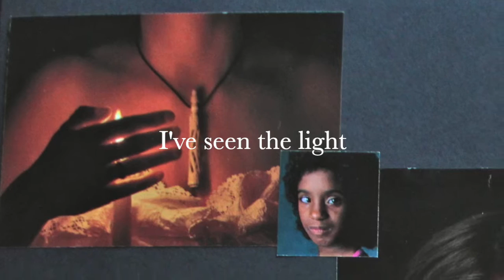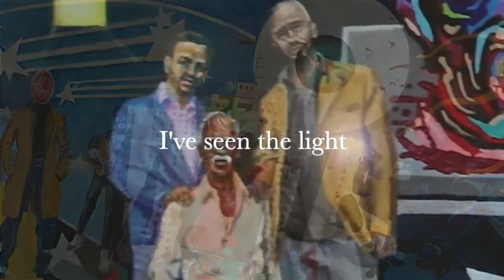cosmic knockout film excerpt 9 I've Seen The Light- Issa Ibrahim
“I’ve Seen the Light” was recorded in the same session as “Save The Children”, where I experimented and again relied on a preset rhythm track, this one kind of smooth soul. It suits the mock-gospel feel I wanted for the song, and I recall this coming together very quickly, since I was creating a melody to an already established bass pattern. For a long time, I settled on a version where I sang the lead and backing vocals, but since this was a song meant for a woman, I enlisted the talents of outpatient Dawn Reed to help deliver it with a co-lead vocal. There's an endearing vulnerability to her performance.
I’m very proud of the three-part harmony in the background, giving the song an almost Gladys Knight and the Pips-like quality.

It is not dark in this space, just outside the doors leading to the various dormitories for children age five to twelve. There is a warm glow as if cast by candles and this glow, that emanates from a single woman. The light seems to come from the inside, and though she is new to discover this heavenly burning within her she knows it is to help her do good works. There are more than fifty children all gathered behind her. They are silent but not scared. They know she was a worthy guardian. Sabrina Duncan has found her calling.

These songs were written specifically for the paintings and narrative that followed several psychotic breaks. The best of which fleshed out in “Latrine Studios”, my makeshift recording rig set up in various broom closets and bathrooms hidden from the administrators in Creedmoor Psychiatric Center, Queens Village, N.Y.

Song 'I've Seen The Light' composed and performed by Issa Ibrahim courtesy Audi's Boy Music, ASCAP & CD Baby from the release ‘Issa Ibrahim presents the Soundtrack to The Cosmic Knockout’..